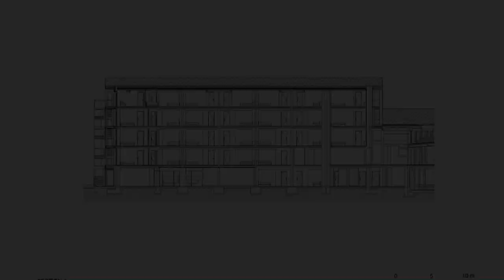Hotel Bohinj Revitalised By OFIS Architects In SLOVENIA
Hotel Bohinj, the former Hotel Kompas was built spontaneously over the last three decades, without thinking about its final appearance. It is raised on a plateau, which gives it a special intimacy, with views of Lake Bohinj, the mountains and the church of Janez Krstnik. The new owners of the hotel decided for radical overhaul including structural reinforcement, interior refurbishment and sustainable renovation.

Archi Studio

Architects: OFIS Architects
Area: 5800 m²
Year: 2021
Photographs:Ziga Intihar, Ales Gregoric, Andras Boros
Design Team: Rok Oman, Špela Videčnik Borut Bernik, Rok Vrenko, Giulia Sgro
Client: Merlak investicije and Alpinia
Structural Design : Milan Sorč, Project PA d.o.o.
Mechanical Engineering: Matej Jelen, Bambi d.n.o.
Electrical Engineering: Bojan Kralj, Pro-elekt d.o.o.
Fire Safety: Andrej Fojkar, Fojkarfire d.o.o.
Kitchen Technology: Gregor Dojer IXA d.o.o.
Structural Physics: Matjaž Zupan
Acoustic: Saša Galonja
Graphic Design: Futro
Construction And Craft Works: Tosidos d.o.o. & Riko d.o.o.
Interior Contractor: Svea d.o.o
Carpentry: Permiz d.o.o.
Electrical Installations: Eurolux d.o.o.
Mechanical Installations : NKM d.o.o.
Lighting: Arcadia d.o.o.
Chairs: Donar d.o.o., Stolarna d.o.o.
Ceramic Works: pečarstvo Tomaž Štupar s.p.
Fireplace: pečarstvo Hrovat Jurij s.p.
Windows: Gašper trženje d.o.o.
Wallpaper: Hamler d.o.o
Wellness: Spa2O
Pool: Remax d.o.o
Landscape: Rade Oblak
Wine Club: Drugačno pohištvo d.o.o.
Natural Stone Products: Kamnar d.o.o.
Country: Slovenia